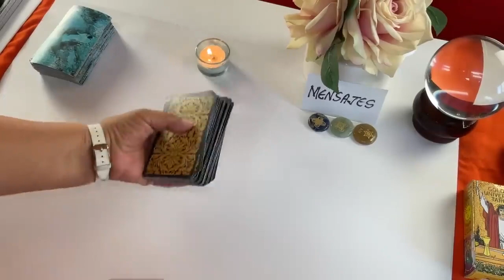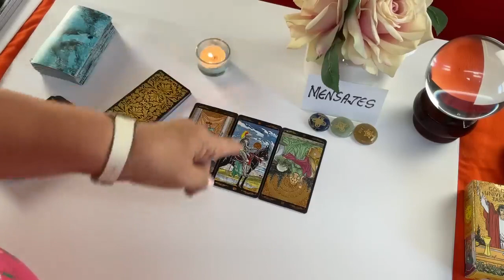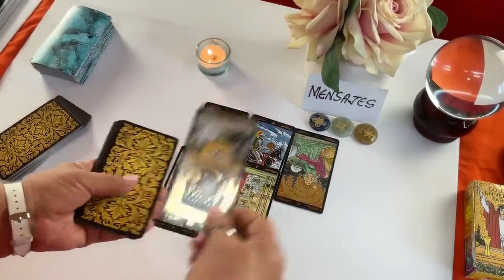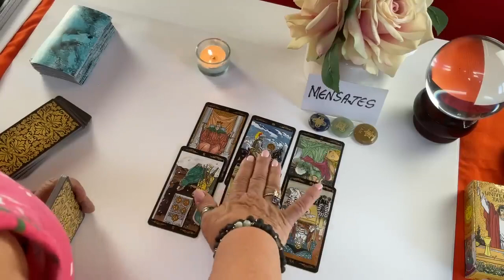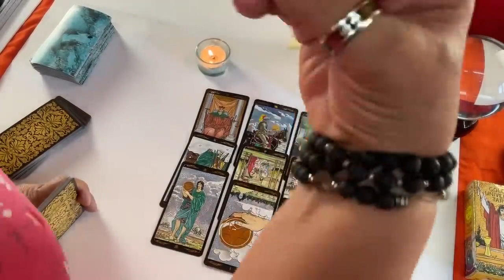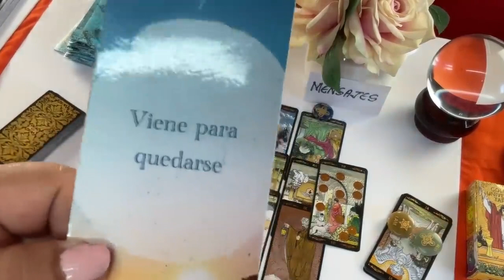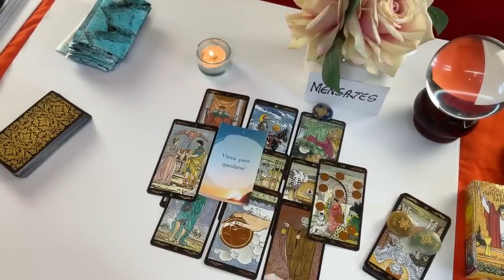WOW! Tantos errores!!! NI TE IMAGINAS COMO LE VA CON ESA OTRA PERSONA! NO LE HACE FELIZ! Tu cambio!!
Fueron muchos los errores que esta persona ha cometido. Quizás ya no tenga esperanzas.

Si quieres una consulta privada por favor comunícate con Gabby al correo a y con mucho gusto te atenderá para una cita.

Carmen